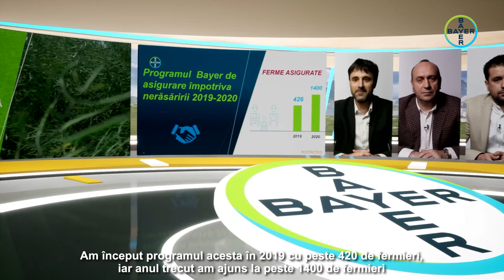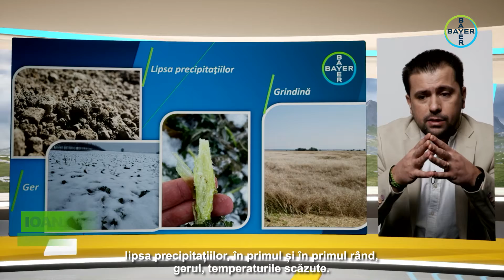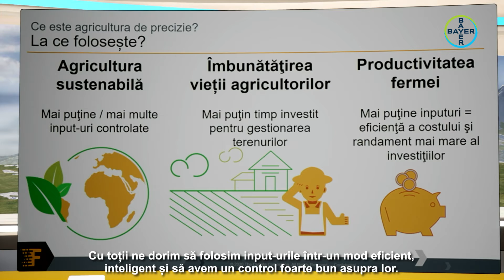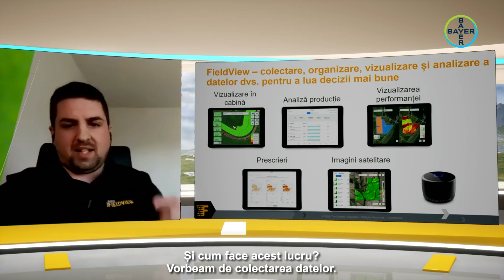Bayer Expert Forum Rapiță 2021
Rezumat Bayer Expert Forum Rapiță 2021